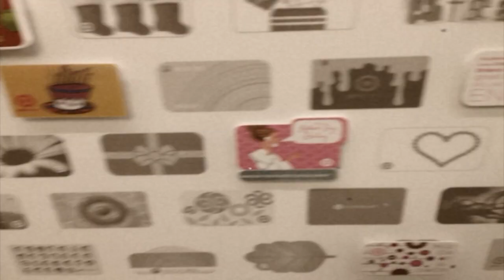Kelsea Ballerini - On The Road Episode 6